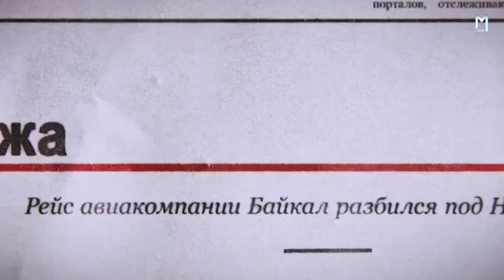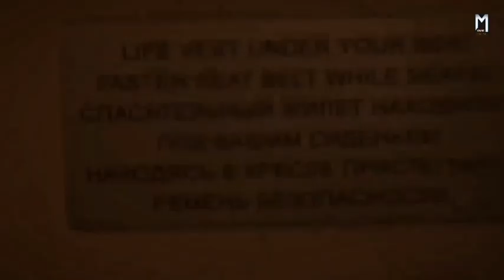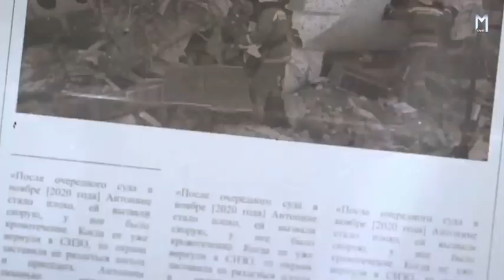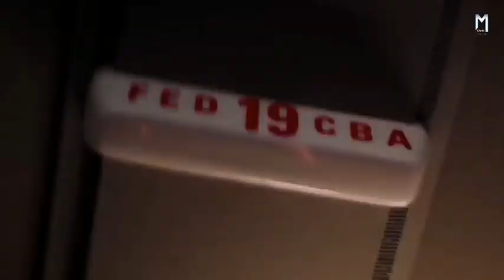Row 19 (2021) Movie Explained in Hindi